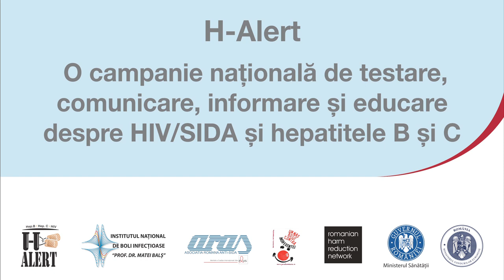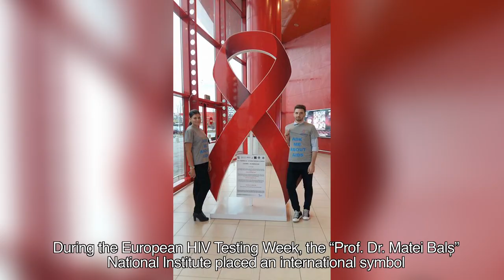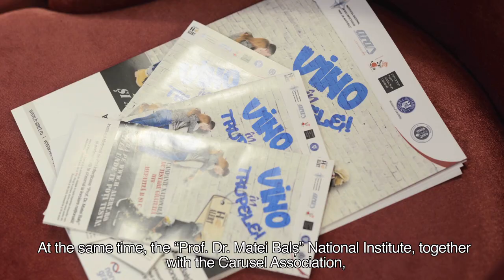H ALERT Campaign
H-ALERT Campaign was designed and implementing within Ro 19 Public Health Initiatives programme- project Ro 19.02-Strengthening the prevention and control of HIV/AIDS, HVB, HVC in Romania (budget: 1,021,156 Euro) financed by Norway Grants 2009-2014. The campaign has offered information about HIV/AIDS, Hepatitis B and C, especially for prevention testing and treatment. For official information about Norway Grants 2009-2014 please